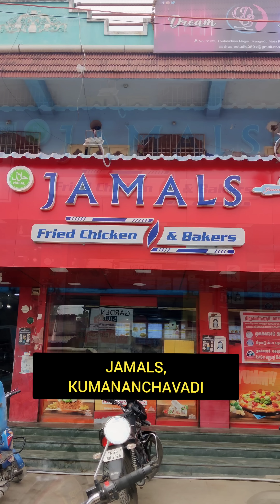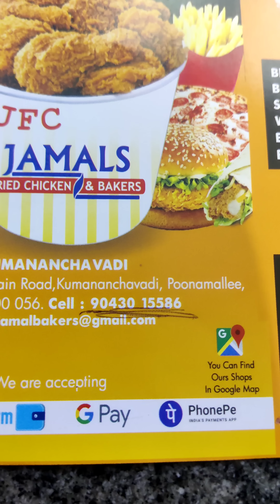🔴 SCHOOL DAYS🤩 & FRIED CHICKEN😂🍗| Jamals✨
Therium Arunachalam Ne Inga Varuvae Nu..😂🥰❤️

Price Details -

Chicken Wings (4 pcs) - 85/- Rps
Chicken Lollypop (5 pcs) - 100/- Rps
Fried Chicken Chicken ( 1W + 1T ) - 130/- Rps
Cheesy Chicken Wrap - 110/- Rps
Chocolate Milkshake - 75/- Rps